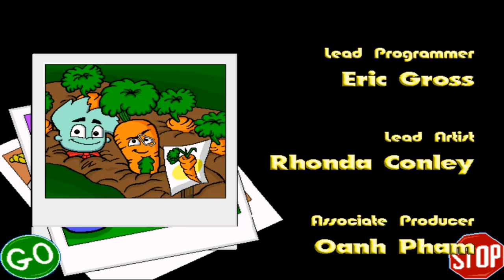Pajama Sam 3 (Path 1) Part 6: THIS MEANS PEACE!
By assembling the delegates, we achieve world peace. If only real world peace was that easy.